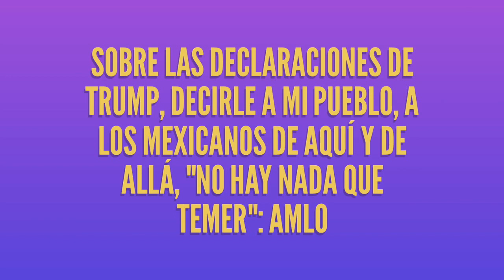¿DE TRUMP? DECIR: A LOS ESTADOUNIDENSES UN ABRAZO FRATERNO, A MI PUEBLO ¡NO HAY NADA QUE TEMER!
En este video el Presidente de México Lic. Andrés Manuel López Obrador